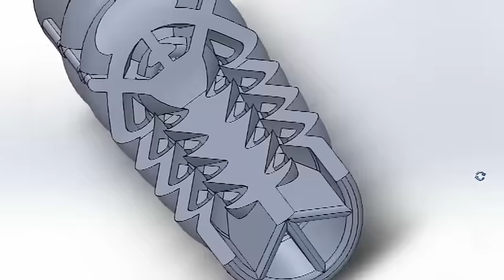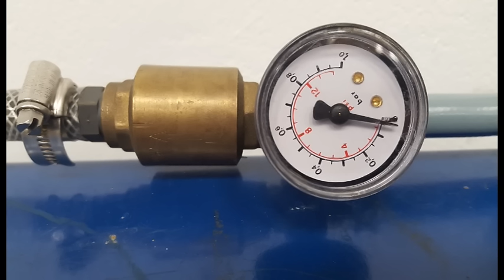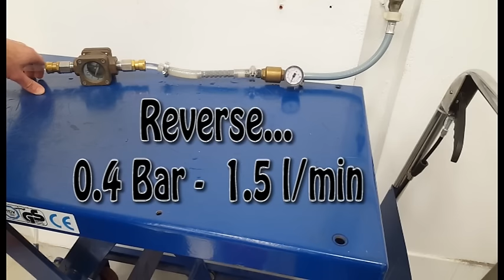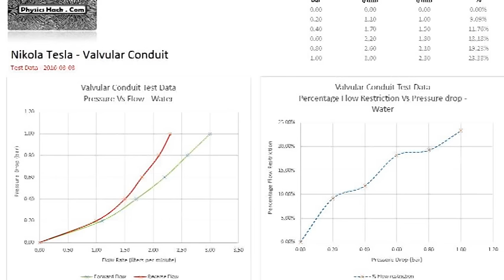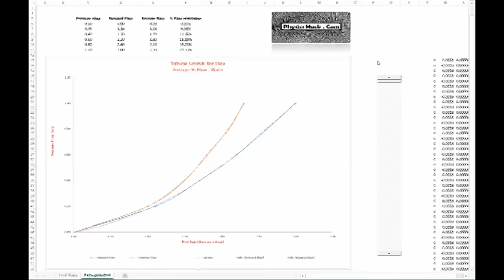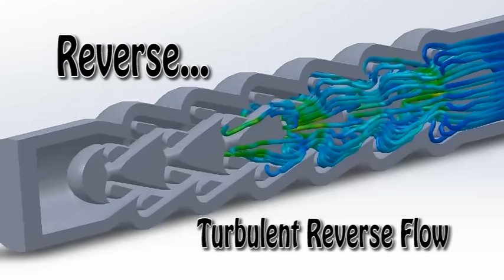Tesla Valve, Does it work? Nikola Teslas Valvular Condiuit - Tested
Nikola Tesla's Valvular Conduit

Nikola Tesla was a genius, and here is one of his mechanical developments. Its a fluidic valve. there are no moving parts, however the claim is that a fluid can pass more easily in one direction than another. That claim is tested in this video...

I have placed a previous video of this device on here, but always wanted to incorporate this in to a 3D model, that was a revolve of from the Tesla Patent.

I designed the part shown here, which I will optimise in a future video, and asked my friend who runs a professional 3D prining company to produce it for me... DavCAD.

From my testing, its worth noting that at the velocities I tested the discharge pressure variance was negligiable, and as I only had one pressure gauage, I present the inlet valve pressure as the DP. thats pretty much accurate.

I am a design engineer and produce many products for a range of applications but really enjoy demonstration products to explain processes or effects. please contact me if you have any ideas you would like to discuss.

CAD data is available from ETSY If you are unable to print your own item, I will also be offering an economical 3D printed physical model for you to play with at home too. contact me via my website if you would like to discuss.

David